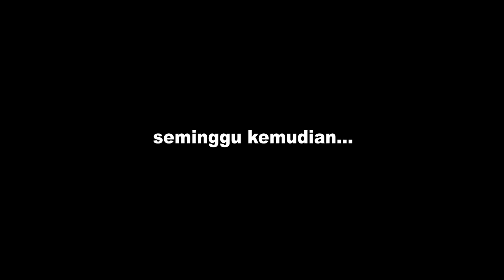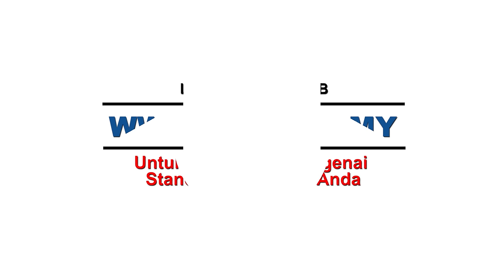TEPAT USTAZ TEMBAK - zukie ,oyot & Pu Amin